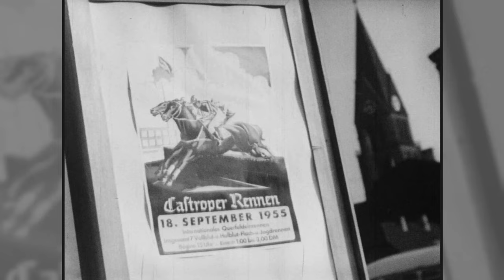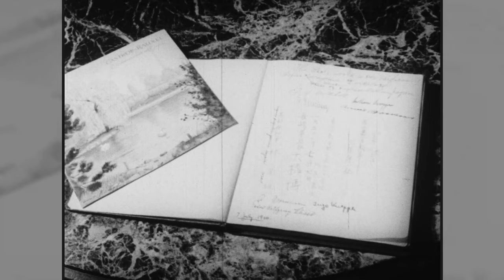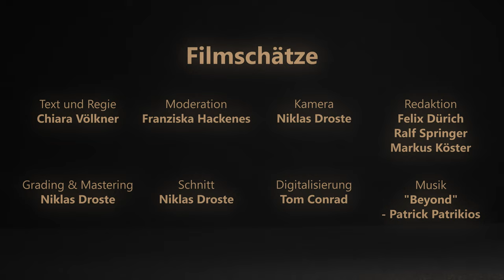Castrop-Rauxel 1956 - Grüne Insel im schwarzen Revier | FILMSCHÄTZE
In der Reihe „Filmschätze“ veröffentlichen wir ausgewählte Dokumentarfilme, Kurz- und Amateurfilme vergangener Jahrzehnte in voller Länge auf YouTube. Charakteristisch für die Filmauswahl ist, dass die „Filmschätze“ Themen aus Westfalen in den Fokus rücken, aus ihrer Entstehungszeit heraus in den Blick nehmen und ein gewisses Zeitkolorit transportieren.

Dazu zählt auch eine Reihe von "Stadtporträts aus dem Revier" - allesamt aus der Wirtschaftswunderzeit der 1950/60er Jahre. Derartige Filme liefen mit entsprechendem Prädikat der Filmbewertungsstelle als "Kulturfilm" im Vorprogramm der Kinos. Sie sollten die jeweilige Stadt als attraktiven Urlaubs- und Wohnort, aber auch als starken Wirtschaftsstandort zeigen. So auch der Stadtwerbefilm  „Grüne Insel im schwarzen Revier“ von 1956 - als Grünflächen sogar drei Viertel der Stadtfläche ausmachten. Das ist umso bemerkenswerter, da Castrop-Rauxel mit der Industrialisierung eine rasante Entwicklung durchlaufen hatte. Mit dem Aufkommen von Bergbau und Chemieindustrie erlebte auch die Bevölkerung ein starkes Wachstum. Zählte die Stadt um 1900 noch rund 10.000 Einwohner:innen, so waren es 1956 bereits über 80.000. Der Kultur- und Werbefilm aus eben diesem Jahr zeigt, dass trotz des Einbruchs der Industrie in den Raum auch Wald-, Naturschutzgebiete und Landwirtschaft noch ihren Platz fanden.

Unter dem folgenden Link gibt es einen Begleittext zum Film, der tiefergehende Hintergrundinformationen zur Entstehungsgeschichte und zum Filmemacher gibt:

In der YouTube-Kommentarspalte verlosen wir übrigens das Stadtschild aus der Anmoderation... 😉

Weitere Filmschätze findet ihr hier:
Hier findet ihr weitere „Filmschätze“: